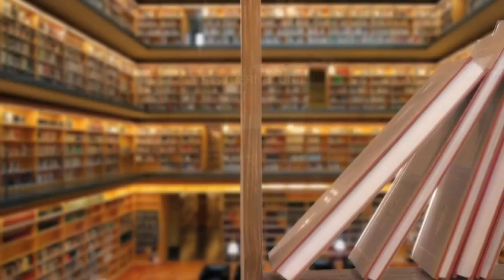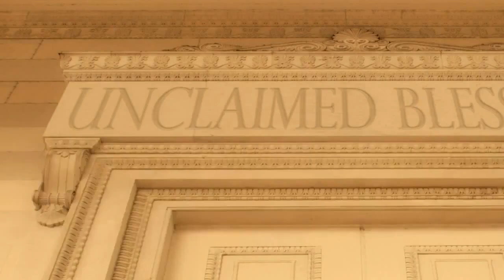Near Death Experience/Life After Death after Car Accident - Gary Wood (Heaven Testimony)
Gary Wood got involved in motor vehicle accident and he died. His spirit left his body and he  was at the gate of heaven. He saw angels and his friend who died earlier. His friend took him to the body-part room. At the time his sister for him in the name of Jesus, he came back to his body. He had severed vocal cord which was healed by Jesus. He is telling us God's message!